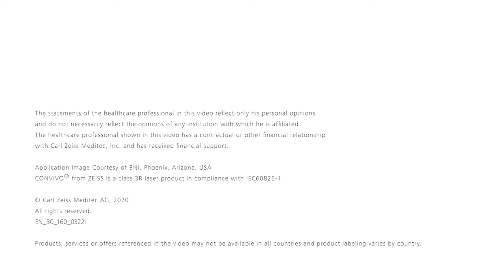ZEISS CONVIVO In Vivo Pathology Suite: Digital images – anytime anywhere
Neurosurgeon Peter Nakaji, MD shares his first experiences in using in Vivo Pathology Suite ZEISS CONVIVO.

*Products, services or offers referenced in the video may not be available in all countries and product labeling varies by country.

en-INT_30_171_0274I